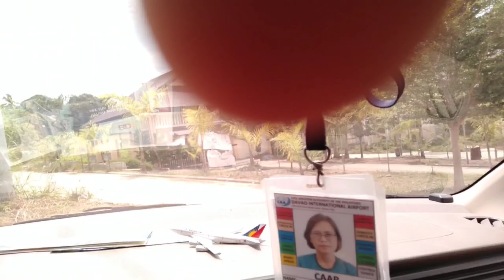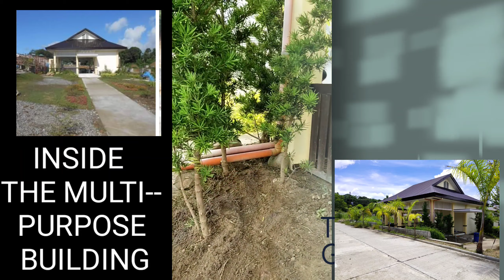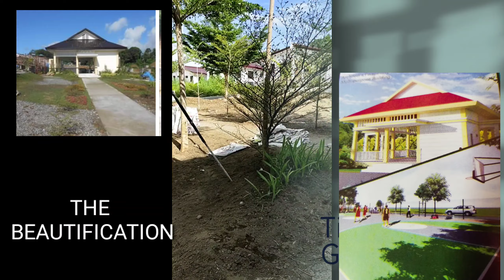VLOG #96 I MULTI-PURPOSE BLDG. AND PLAYGROUND I AUGUST 5, 2020